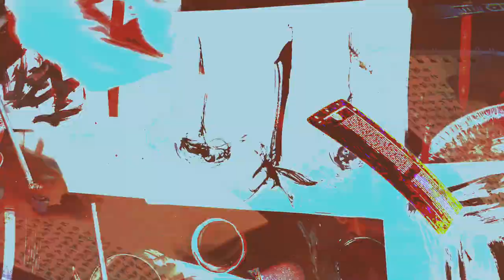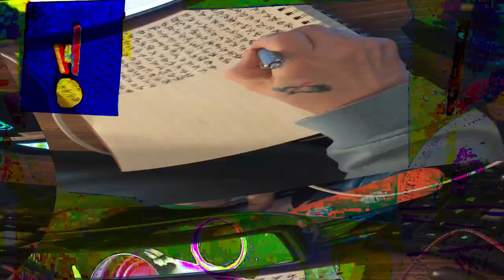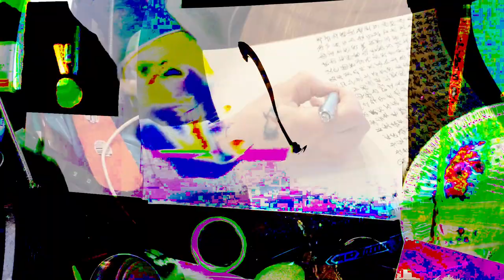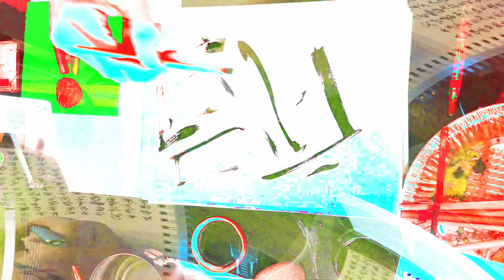[EPILEPSY WARNING] Movie 24 02 15 22h01m13s